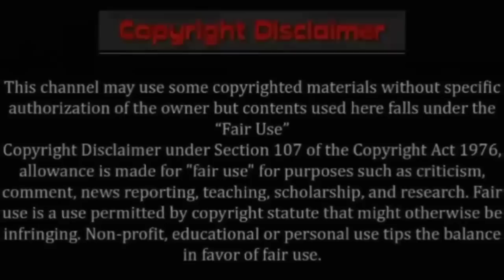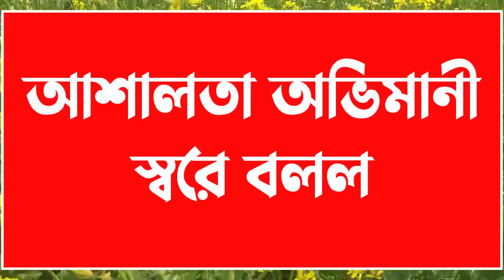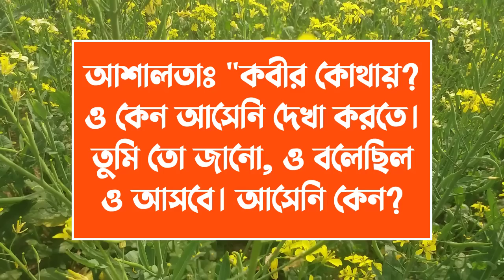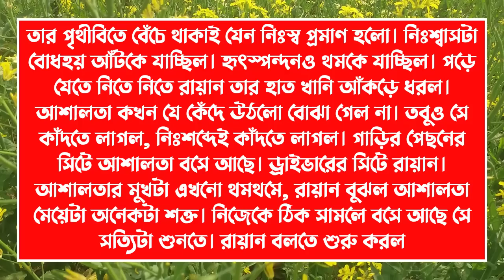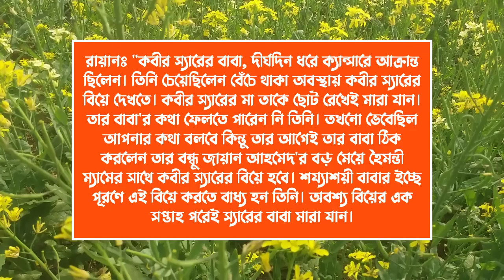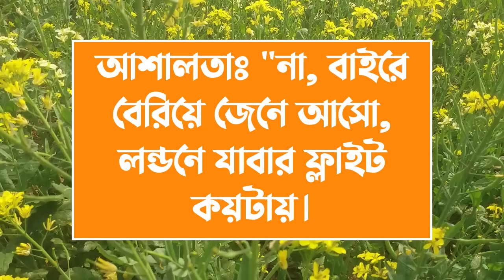তোমার মনের মধ্যি খানি||Couple Love Story||পর্ব-52||Voice:ft Ashik & Sonalika & kuhu||Ondho Bissas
✔• Writer : মিমি মুসকান

✔• Admin: Shamim

✔• Script Editor: Shamim (me)

✔• Thumbnail Edit : Shamim (me)

✔• Voice:
✔•আশিক
✔•সোনালিকা
✔• জয়ন্ত
✔•কুহু
✔•শামীম
✔•পায়রা
✔•লামিয়া
✔•জাকির
✔•মৌ
✔•অনু
✔•ইকবাল
✔•সবুজ
✔•বিজয়া
✔•প্রিয়া
✔•নেহা
✔•রাখেশ
✔•লিমা